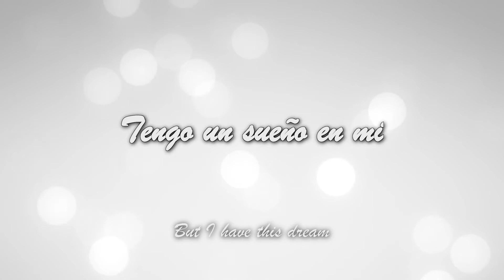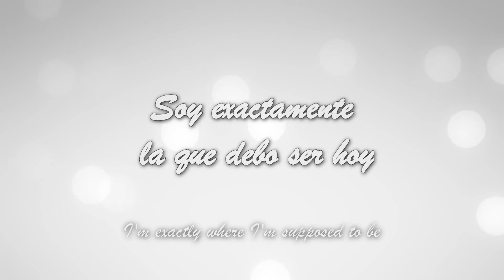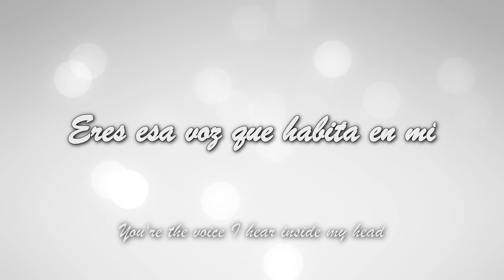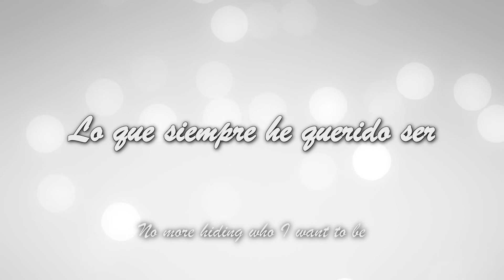[COVER] Demi Lovato - Lo Que Soy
So, yesterday night my parents were gone and I felt like singing some more ballad songs. I did them in basically one shot and then just put a simple mix on them (this one I wanted to mix a bit more, but my computer crashed this night, luckily I saved the mp3!)
So yes. :3

I am from the Netherlands, so I have no Spanish skills what so ever XD Except from some Spanish I heard Miyoki speak, which is.. not a lot, hahaha.

Oh well, I hope it is good and you guys will enjoy it! :3